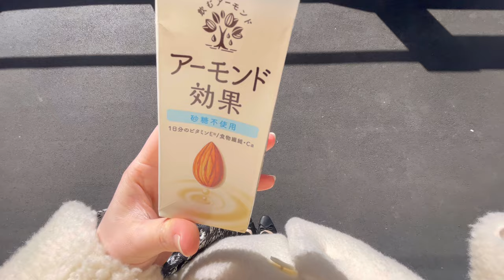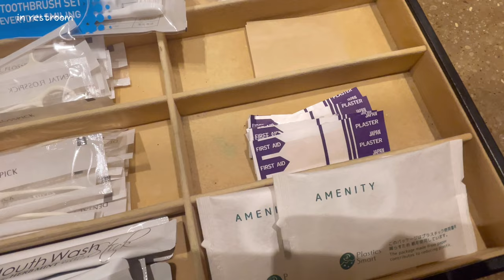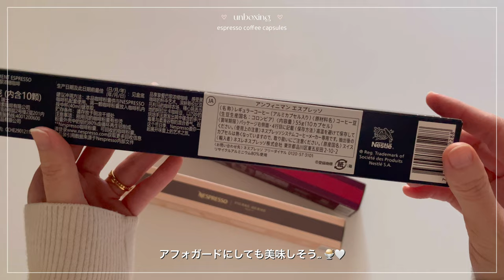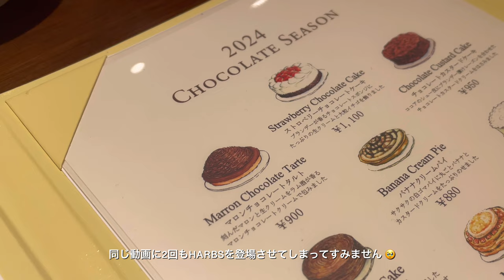vlog .* 社会人の休日2日間🐿️おうちモーニングと自炊🥖スキンケア,unboxing🧴HARBSへ🍓食べて買い物した週末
こんにちは、emu.です ( ˶˙ᴗ˙˶ )🌿

週末の様子をブイログにまとめました 💌
何だか食べてばかりになってしまいました.. 🥲笑

見に来てくださってありがとうございます ♡

ᝰ✍︎꙳⋆
camera : iPhone12Pro 4K60
edid      : VLLO